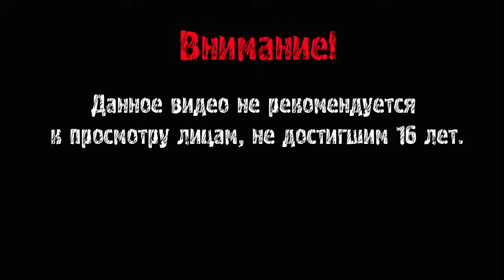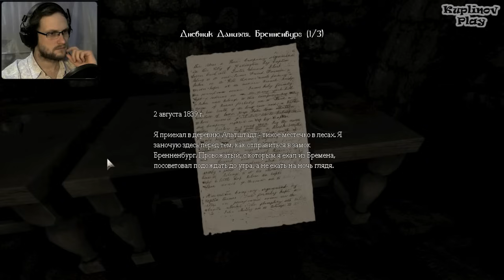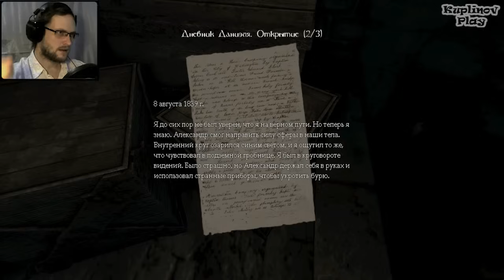youtube video #-2E7rqQkarU